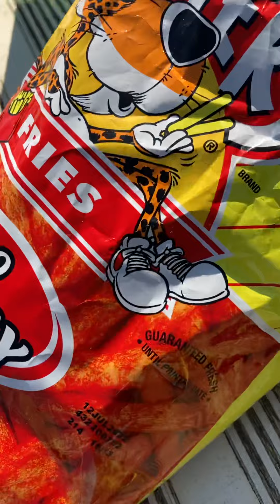LondaRain and Family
Nashawn Mommy and Son Day